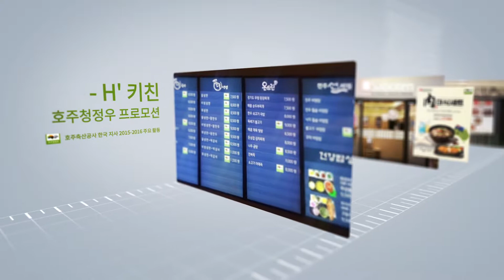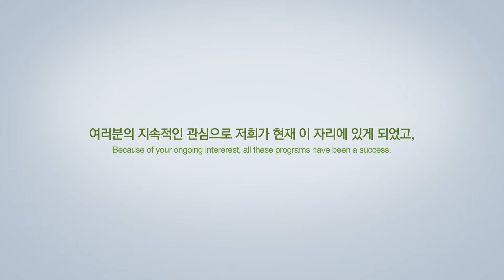2016 호주청정우 그랜드 세미나 홍보 동영상 (2016 True Aussie Beef Grand Seminar PR Video)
2016년에도 다양한 마케팅/PR 행사를 진행한 호주청정우!
한해동안의 다양한 활동, 지금 영상으로 만나보세요!